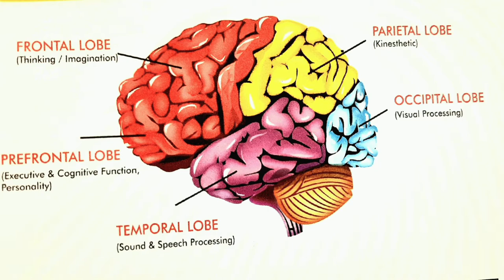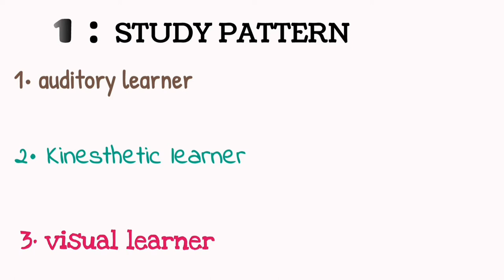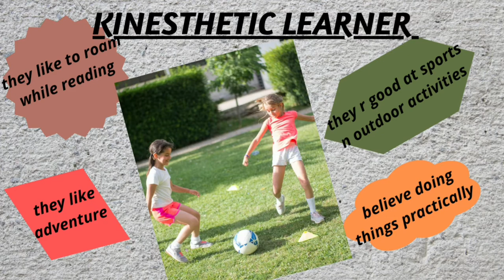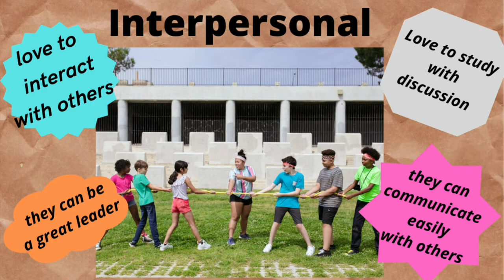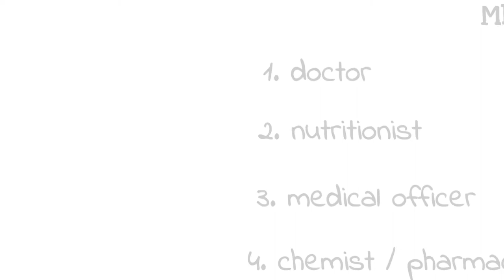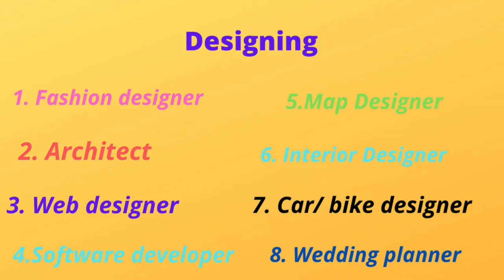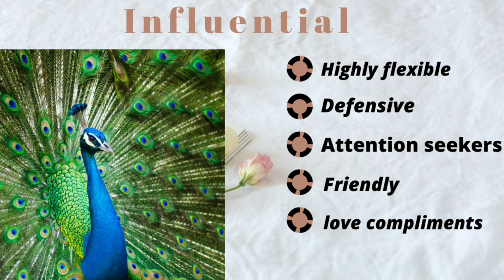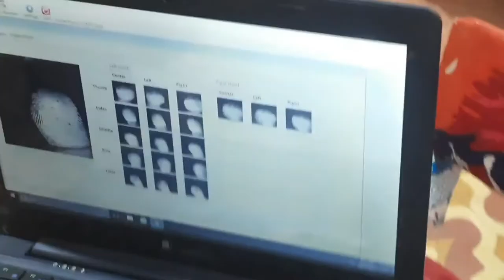Review on DMIT test/what is DMIT /importance of DMIT test in parenting/life simplified by sarika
Hello everyone today we will see honest review on DMIT test.

Adoption series 👇🏻🤱🤱 (to know how to adopt child / what is legal process of adoption plz check this 👇🏻)

Nursery series👇🏻👨‍🎤👩‍💻

Lkg series 👇🏻👼

Ukg series 👇🏻👼

Review on agrotourisms 👇🏻🚵

Musician: @iksonmusic